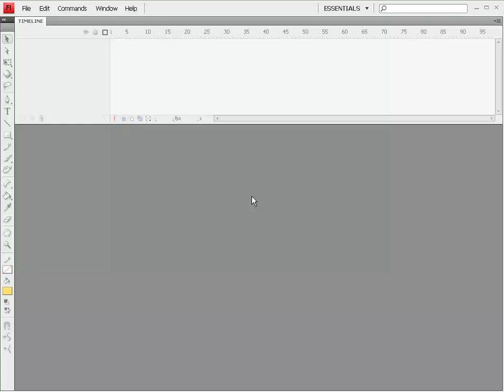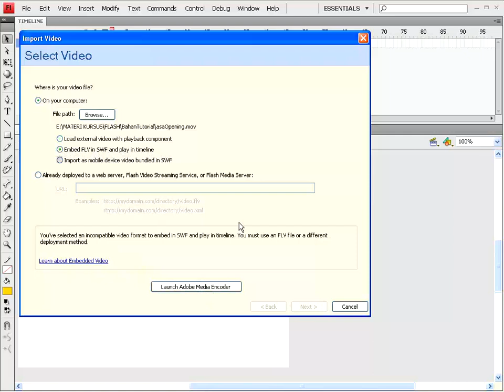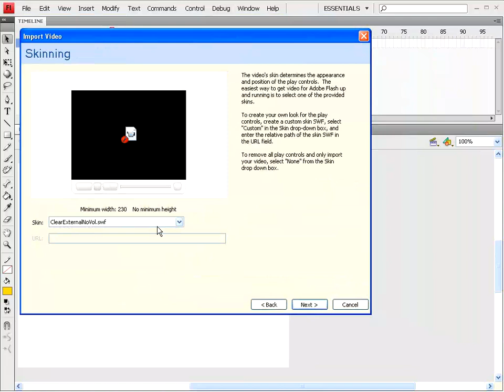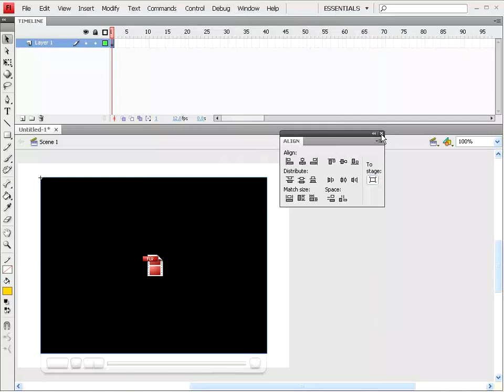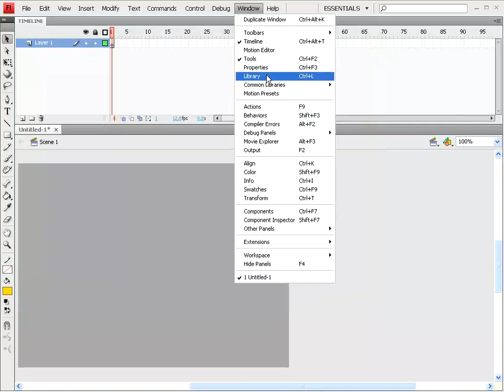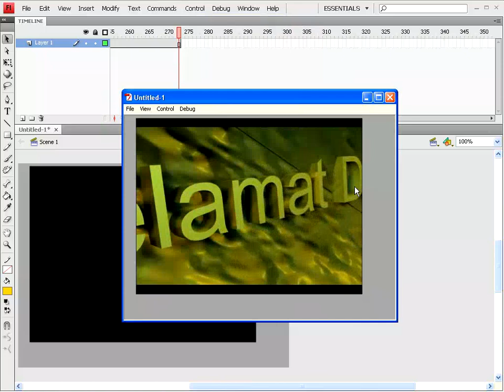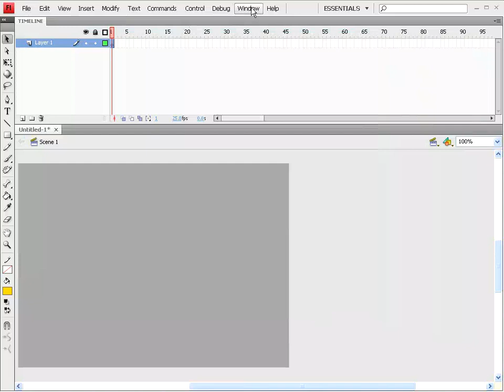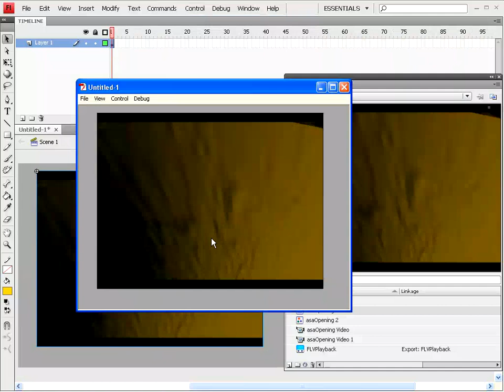Flash Tutorial Paket Dasar 07 Import Video